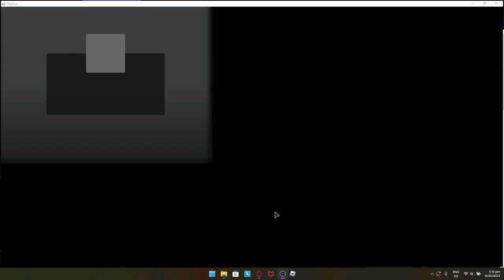LONGEST ANSWER WINS!!!! (voice reveal!)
I HOPE YOU LIKED MY VIDEO TODAY IT TOOK A WHILE FOR ME TO DO THIS BUT I HOW YOU LIKED IT LUV YA'LL!!!